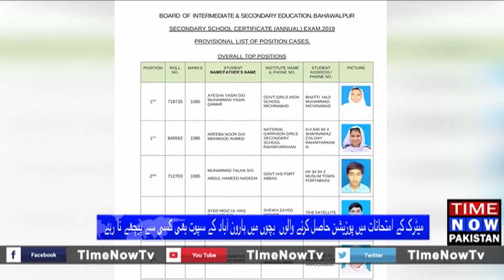Haroonabad Matric Exams Result Student Position PKG | 16 July 2019 | Time Now Pakistan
TimeNow Pakistan

Haroonabad Matric Exams Result Student Position | 16 July 2019 | Time Now Pakistan

TimeNowPakistan brings to you the latest updates from all walks of life, be it politics or entertainment, religion or sports, crime or any other thing. Keep watching...